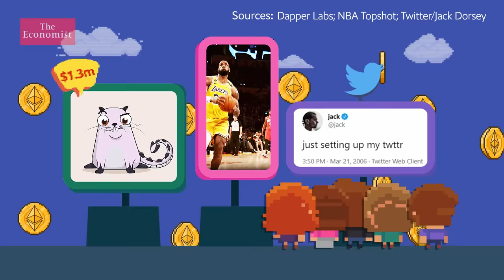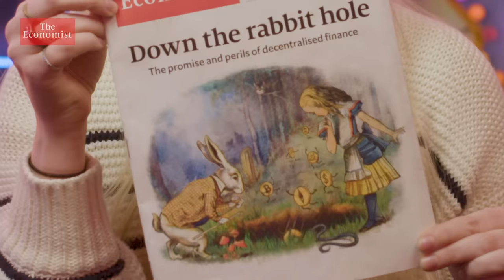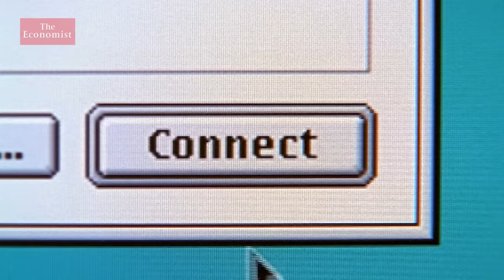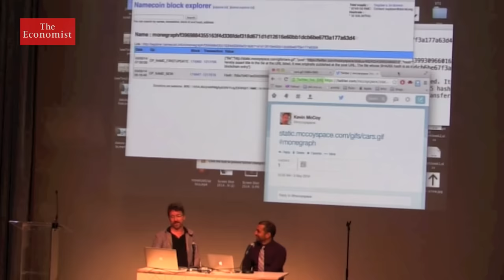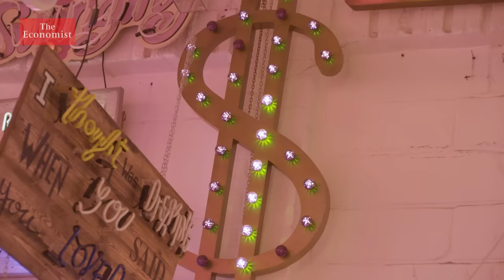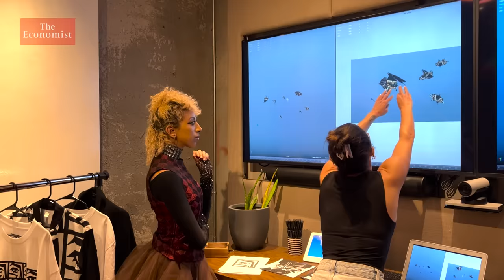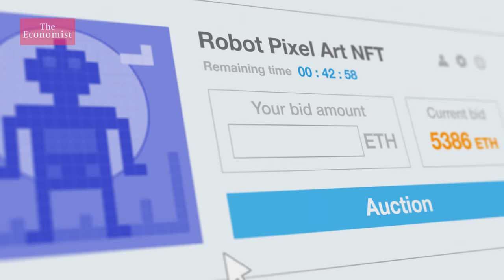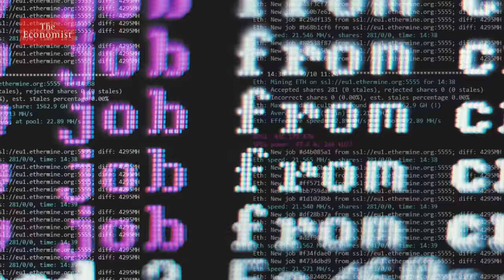What are NFTs?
In the past year a new trend in the crypto world has boomed: NFTs, or non-fungible tokens. They started as a way for digital artists to have ownership over their work but have transformed into a dizzying new multi-billion-dollar marketplace. Are they worth the hype?

00:00 - Are NFTs worth the hype?
01:38 - How to sell an NFT
03:24 - Where did NFTs come from?
04:51 - Why are NFTs so popular?
05:45 - NFTs in the artworld
07:04 - The risks in buying and selling NFTs
08:08 - NFTs in the metaverse
08:53 - The real world uses of NFTs

Listen to our podcast episode on how our NFT auction went